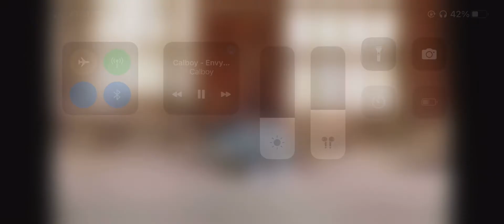Envy me cal boy EXTREME BASS BOOST